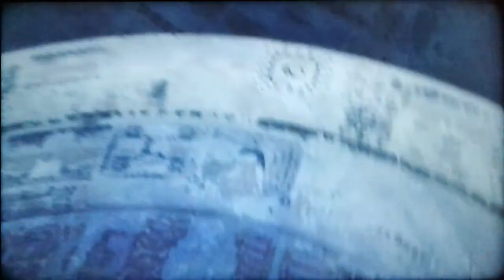「人喰いの大鷲トリコ」 The Last Guardian #32 - O senhor do vale